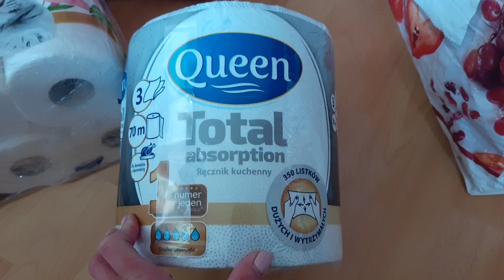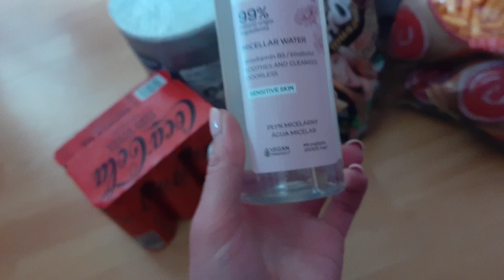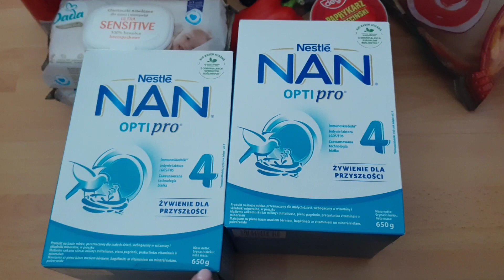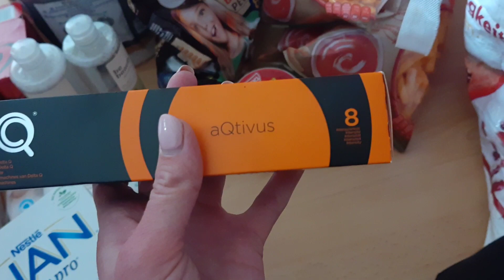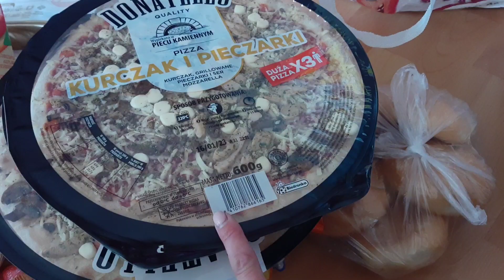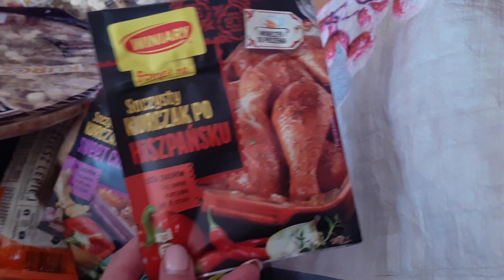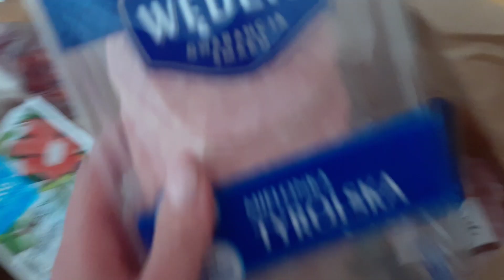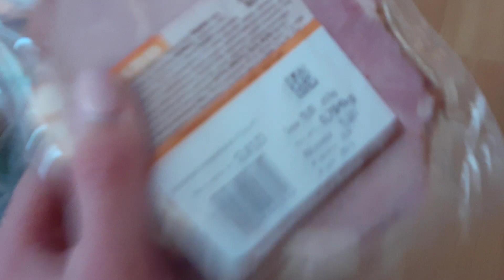ZAKUPY W BIEDRONCE ZA 400 ZŁOTYCH